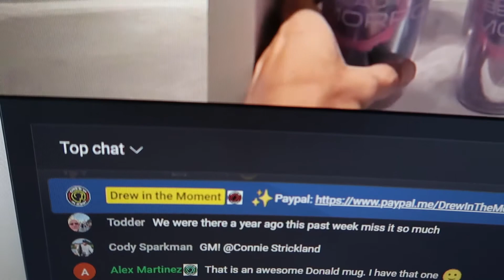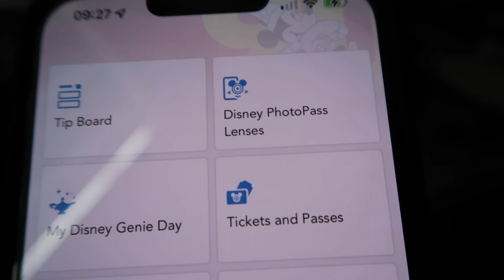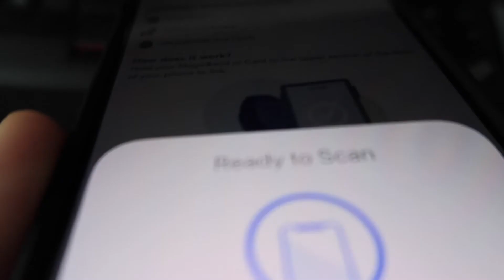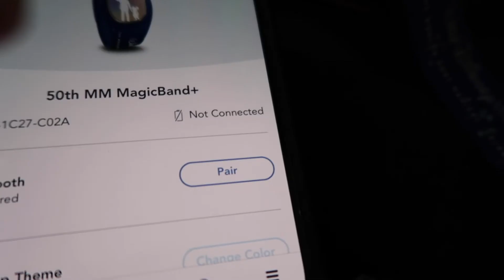I'm Going to Disneyland Paris! | Setting Up MagicBand+ | Channel Chat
Welcome to the Magical Viewpoint! In today's quick video, I walk you through setting up the new MagicBand+. I also have some exciting news!